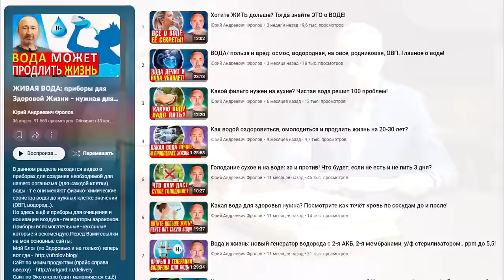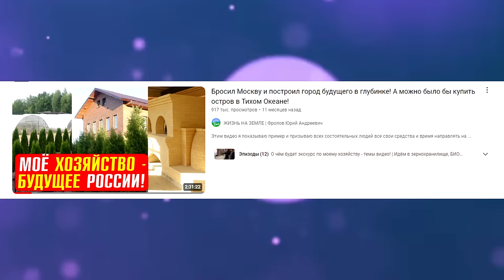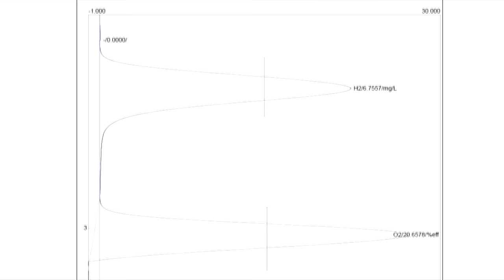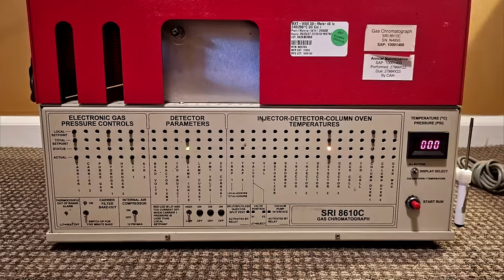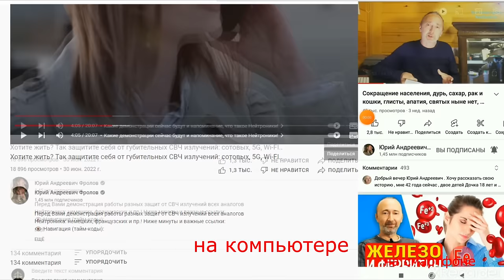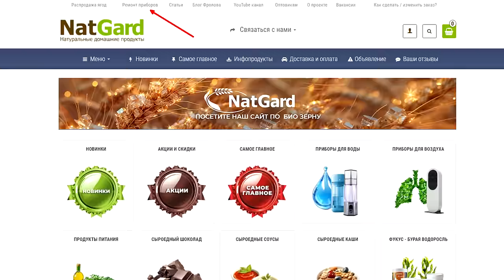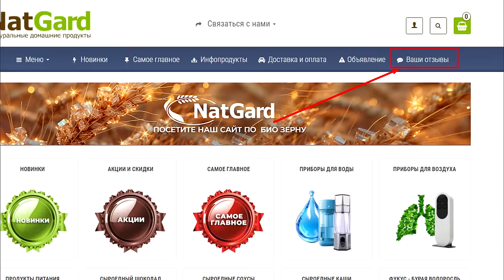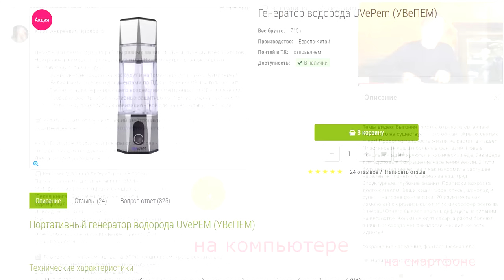Водородная вода: ОШИБКИ! Дыхание водородом с кислородом.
Мы пояснением все ошибки в эксплуатации приборов/ персональных генераторов водорода, объясняем как правильно пользоваться приборами, как и сколько пить водородной воды, в чём отличие безопасных приборов от опасных для здоровья и ещё  будет рассказ о новом уникальном приборе по дыханию водородом с кислородом! Ниже даны минуты по видео (там подробнее о темах видео) и важные ссылки:

👁️ Навигация (тайм-коды):
0:00 - Вступление: водород и где мы записали это видео?
3:54 - Мировой рекорд и сравнительный анализ приборов/1- 6 РРМ!
8:00 - Итоги эксплуатации прибора УвеПен/ ОШИБКИ людей!
12:15 - 2 фактора проблем: дисплей, прокладки..
18:16 - Заводской брак/ дефект пайки. Какую воду заливать ?
22:42 - Увлажнение мембраны и начало эксплуатации.
23:20 - Вопросы/ двойная генерация для увеличения Н2 в воде!
25:37 - Включение прибора/ гибридная кнопка и У/Ф стерилизатор!
27:44 - Какими токами заряжать прибор (1-2 ампера). Нет хлопка!
28:31 - Почему нет больше хлопка при открытии крышки? Очистка.
31:53 - Мощные проточные системы генерации водорода!
33:34 - Приборы для дыхания водородом с кислородом!
37:55 - Дыхание водородом и мозг! Альцгеймер, Инсульт...
39:56 - Водородная вода и рак/ онкология.
41:06 - ДОРОГ ли этот прибор? А давайте сравним со смартфоном!
42:56 - Безопасность: нельзя сравнить УвеПен с другими приборами!
47:45 - Уникальные приборы по генерации водорода и кислорода!
51:34 - Дыхание водородом: очки в комплекте зачем?
54:44 - Глупость дыхания через трубку от водородного стакана!